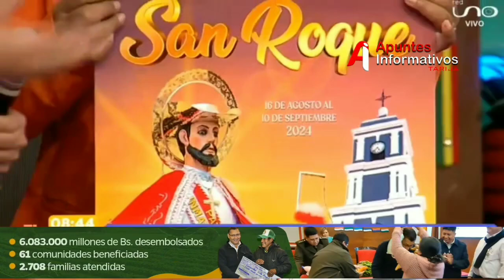Gobernación promueve el turismo a través de difusión de las festividades religiosas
La Directora de Cultura y Patrimonio del GADT Cinthia Choque, junto a una delegación, llevó a cabo la promoción y difusión a nivel nacional de las diversas festividades religiosas de nuestro departamento.
En este esfuerzo, se destacó la cultura, tradición, gastronomía y la fe del pueblo tarijeño, centradas en sus dos principales festividades: San Roque y Chaguaya.